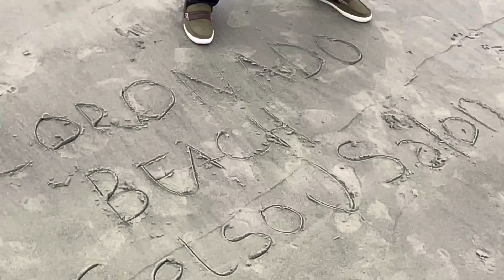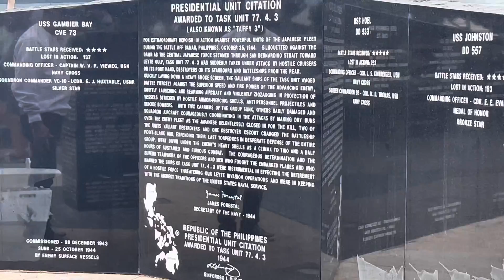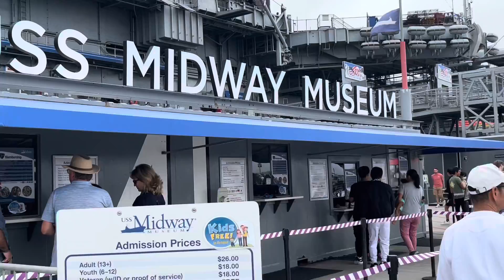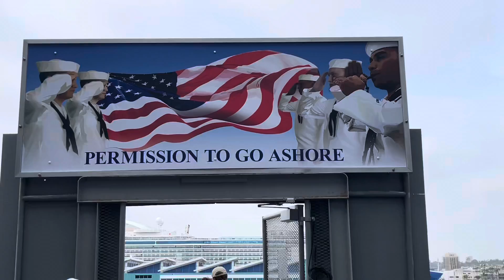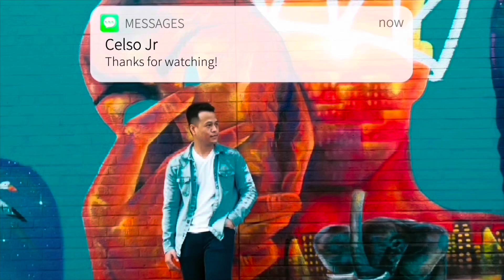Jollibee | Coronado Beach | USS Midway Museum in San Diego, CA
2nd Day in the USA 🇺🇸  Jollibee| Coronado Beach | USS MIDWAY MUSEUM 🛳️